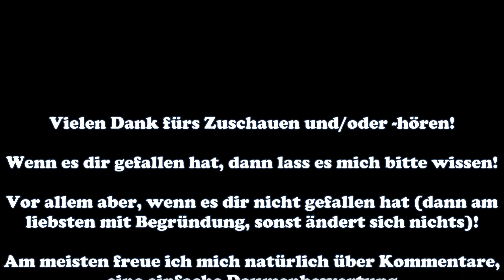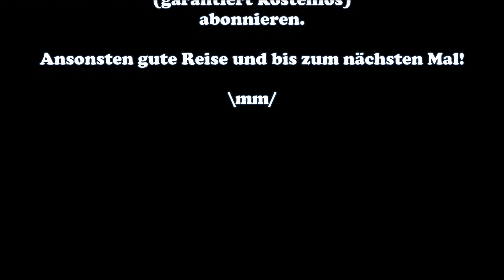Wir wurden angelogen #19 POLITIKSIMULATOR 4 POWER & REVOLUTION Let's Play - Deutsch